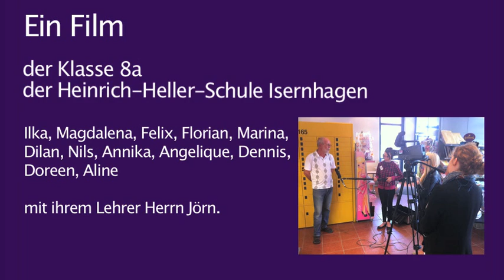Die Mauer - Schüler befragen Zeitzeugen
Anlässlich der von der Bürgerstiftung Isernhagen und der Heinrich-Heller-Schule organisierten Ausstellung "DIE MAUER - Eine Grenze durch Deutschland"  wurde in Zusammenarbeit mit der Medienzentrale Altwarmbüchen ein Medienprojekt entwickelt, das Schülern spannendes Hintergrundwissen rund um die Mauer vermittelt.

Im Vorfeld wurden über die Zeitung Menschen aus Isernhagen und Umgebung aufgerufen, das Projekt zu unterstützen und als Zeitzeugen von ihren Erinnerungen zu berichten.
An zwei Projekttagen empfingen die Schüler der 8. Klasse sechs Gesprächspartner in der Heinrich-Heller-Schule Isernhagen und stellten gezielt Fragen zu Mauerbau, Mauerfall und  anderen persönlichen Erlebnissen.  Auch bekannte Gesichter aus Isernhagen wurden mit der Kamera an ihrem Arbeitsplatz besucht und erzählten spannende Geschichten. Die Spanne dessen, was ganz normale Menschen aus Isernhagen während der deutschen Teilung erlebt haben, reicht von dem Sprung aus einem dreistöckigen Haus auf die berühmte Bernauer Straße bis zu ergreifenden Familiengeschichten.

Alle Interviews wurden von den Schülern selbst vorbereitet, gefilmt, geschnitten und schließlich in einem Film mit dem Titel "Die Mauer" zusammengebracht.